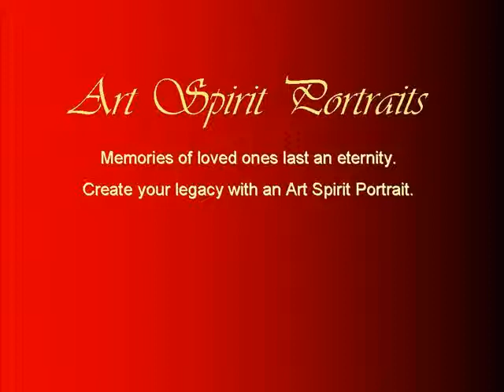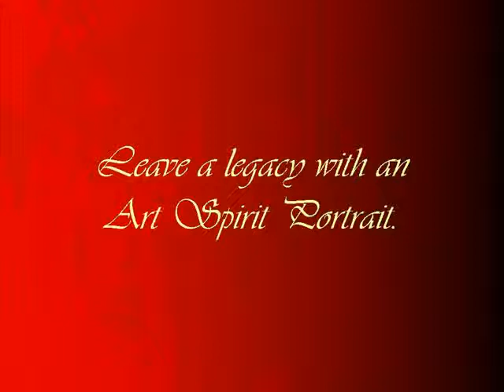Slide Show Portraits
Slide show no sound of before and after portraits.